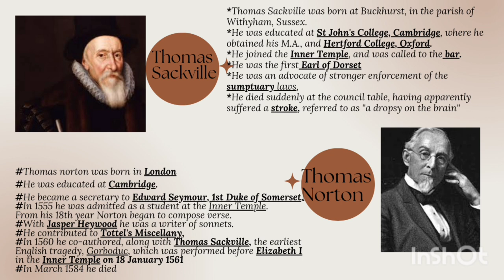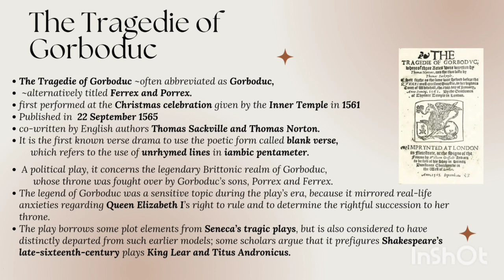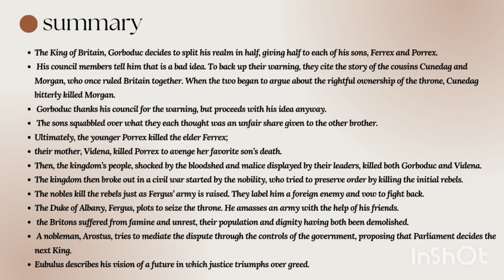Gorboduc - The Tragedy of Gorboduc/ Ferrex and Porrex by Thomas Sackville and Thomas Norton